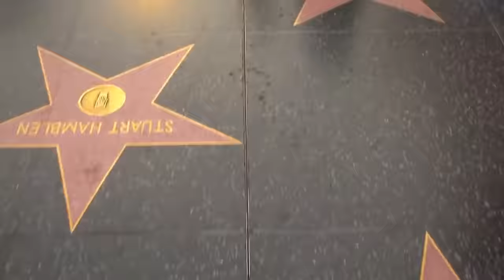Жизнь в Кенсингтоне II Американская эпидемия наркомании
Тайм-код и треки:
00:00 - Вступление // Трек: Andy Leech - The Sands of Dusk
01:46 - Бритни интервью
04:02 - Аллегейни Авеню // Трек: Zenith - Moonspace
09:38 - Кража из машины
11:11 - Марк (Попай)
15:35 - От парка Харроугейт по Кенсин.авеню // Трек
17:02 - Кенсин.авеню // Трек
23:15 - Санни (интервью)
27:57 - Проституция //  Трек:  Never Fade Away by P. T. Adamczyk & Olga Jankowska (SAMURAI Cover)
29:26 - Бритни интервью  //  Трек:  Amadeus - Interlude pr. II
41:15 - Трек:  Sid Acharya - Sky sailing
45:13 - "Понарама Кенсигтона"  //  Трек:  AlienHand - Long way home
50:36 - Интервью Том Билье и WALLO 267  //  Трек:  WRM - Distant
53:17 - Coda (Лос-Анджелес, Тулум (Мексика), Коста-Рика) //  Трек:  Andrew Euphoria - Scandinavia (feat. tcentralen)

Протянувшаяся на 5 километров Кенсингтон-авеню в Северной Филадельфии — печально известное место, где живут наркоманы, процветает проституция и преступность. Об этой стороне Филадельфии не принято говорить, и обществу редко показывают, что творится в подобных районах.

Наркотики в 2016 году погубили больше американцев, чем Вьетнамская война. Десятки тысяч обыкновенных людей подсаживаются на болеутоляющие, выписанные им врачами после операций, родов или серьезных травм. Быстро вызывающие зависимость таблетки дорого стоят, и это заставляет людей искать более дешевый вариант. Так многие и оказываются на Кенсингтон-авеню.

В видео использованы материалы Czech in effect, All time media, The hoods.